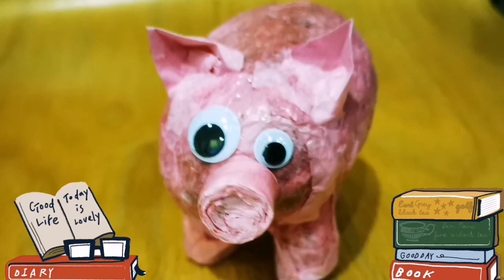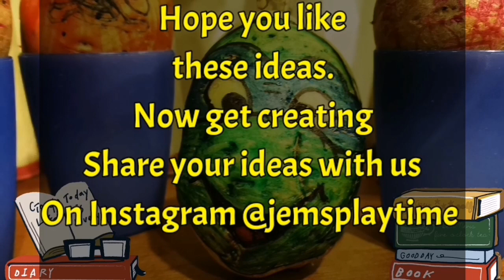WORLD BOOK DAY 2020 | DESIGN A POTATO AS A BOOK CHARACTER IDEAS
Here are some lovely ideas for world book day such to impress the teachers and friends. A great activity for toddlers and preschoolers to meet various learning outcomes.